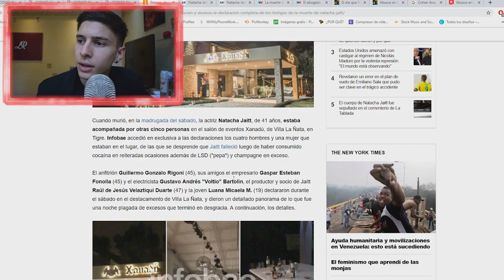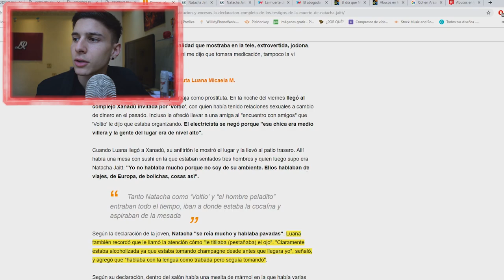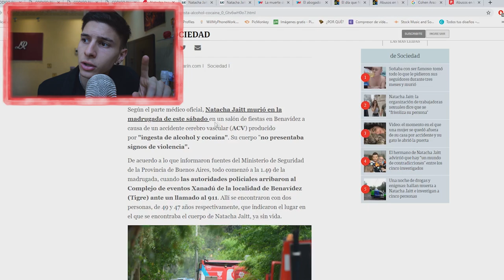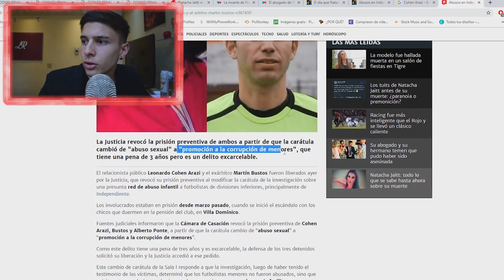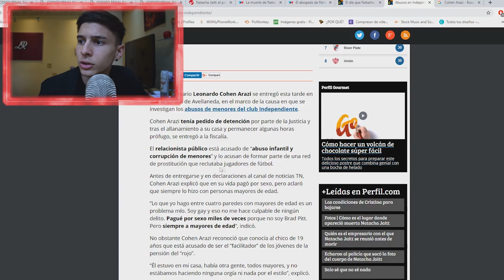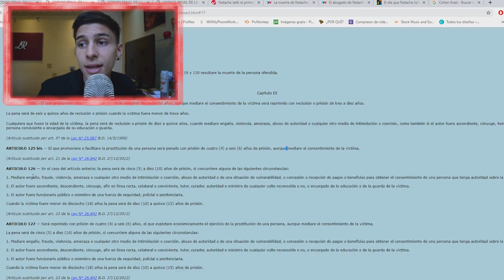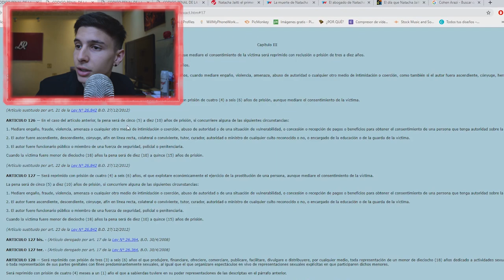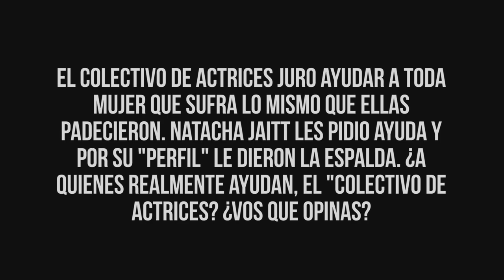ABOGADO ANALIZA caso "Natacha Jaitt - Pedofilia - Corrupción"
En este nuevo video titulado "ABOGADO ANALIZA caso "NATACHA JAITT - PEDOFILIA - CORRUPCIÓN" analizo la muerte de natacha jaitt, las denuncias por red de pedofilia, corrupcion de menores, y corrupción en general en la residencia del club atlético independiente. Natacha Jaitt no fue apoyada por el colectivo de actrices argentinas,en twitter e incluso en eltrece en el programa de mirtha legrand denuncio publicamente la trata, corrupcion de menores y abusos sexuales que se practicaban en la residencia del club atletico independiente e incluso nombro personas relevantes como alejandro fantino